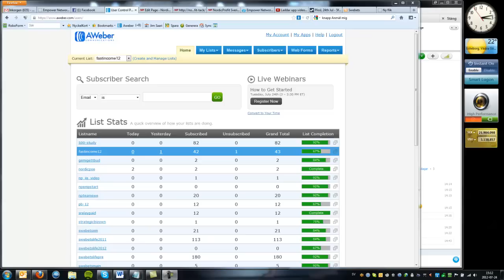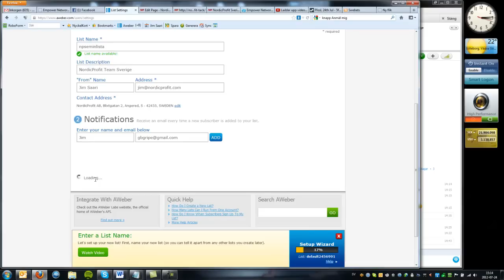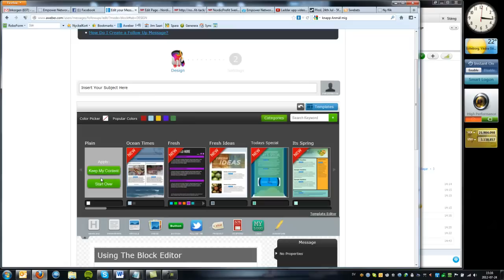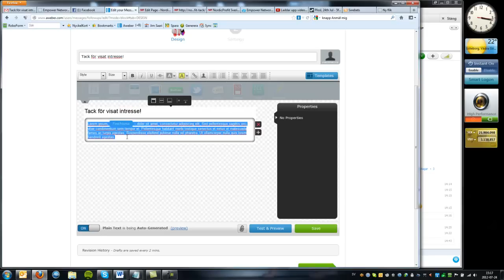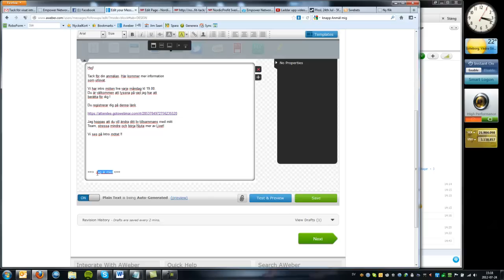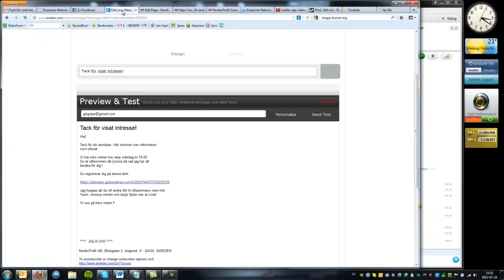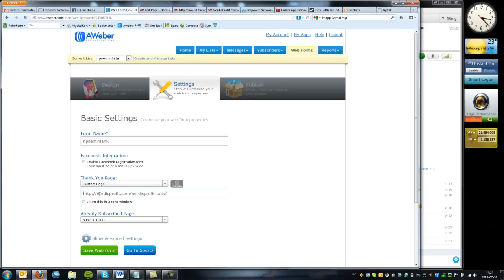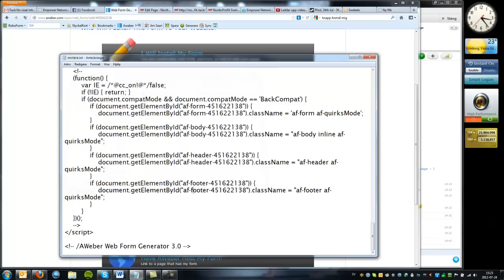NordicProfit Team Sverige | Landningssida SE